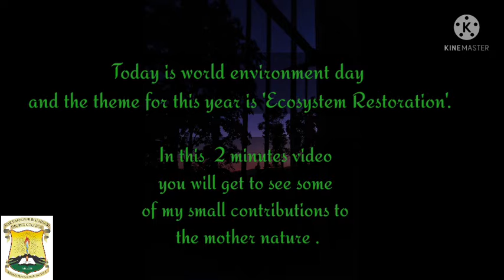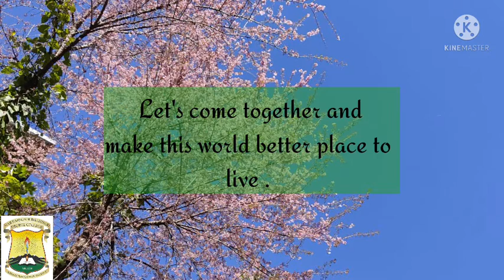World Environment day|Save Trees|Save water |Make_A_Change.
Forget not that the earth delights to feel your bare feet and the winds long to play with your hair.